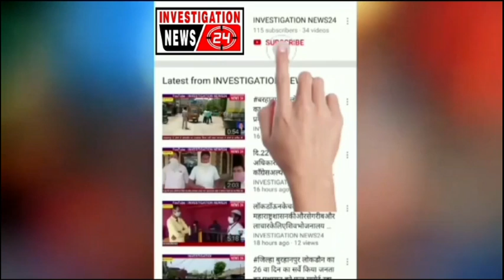अवैध धंधों को बंद करने की वंचित बहुजन महिला अगड़ी की मांग...